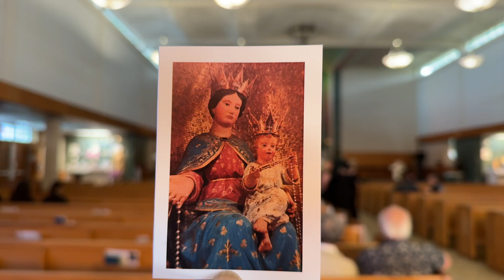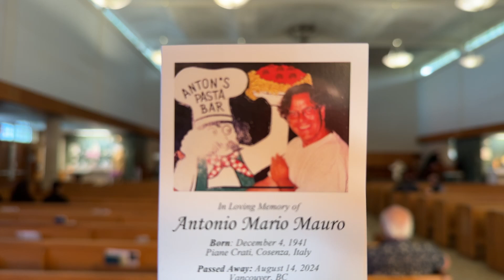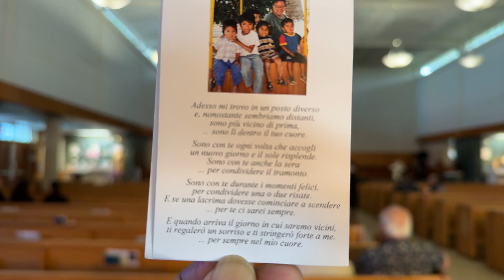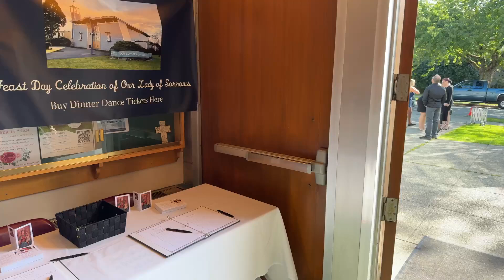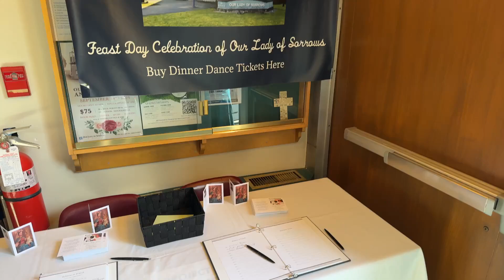Antonio Mario MAURO